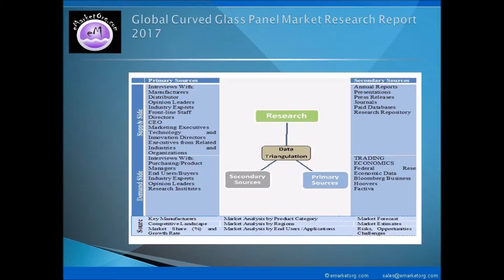The Curved Glass Panel Market Type, Specification, Technology and Predicts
Whereas, on the basis of sales, data related to sales volume, sales price, cost, sales income, and profit margin etc. of Curved Glass Panel used in different fields, sold in different regions and by different companies is provided in this report, as and where applicable and available. This Curved Glass Panel Market report also takes into account the past data of 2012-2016 and future outlook for 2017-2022 as per the supply-demand relation along with perspectives and forecasts. Additionally, this research report also discusses the data on dealers (distributors) and buyers, providing a holistic insight into the supply chain and business details of the industry.

Curved Glass Panel Market Type, Specification, Technology and Predicts to2022